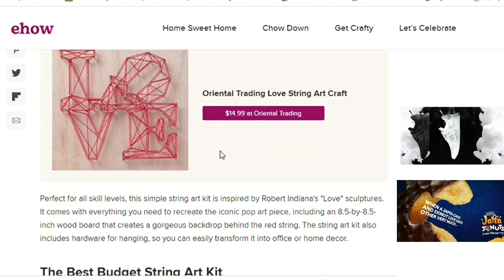Consumer Behavior Research Video